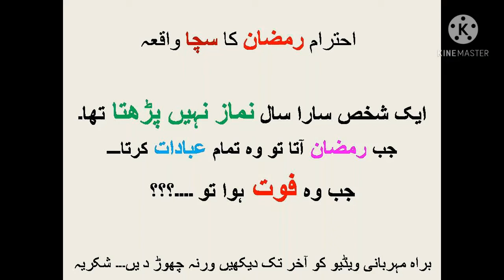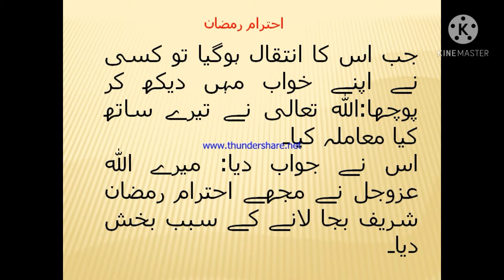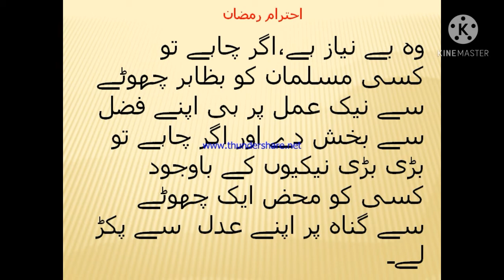Ehtram Ramzan ka sacha waqia | Best islamic moral stories | sachi kajaniyan urdu/Hindi | raari maari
This vedio is about the true story of the respect of Ramzan.